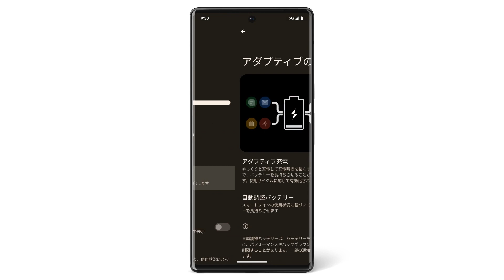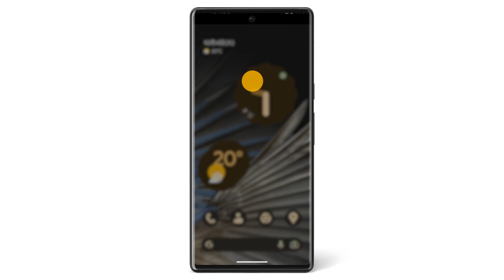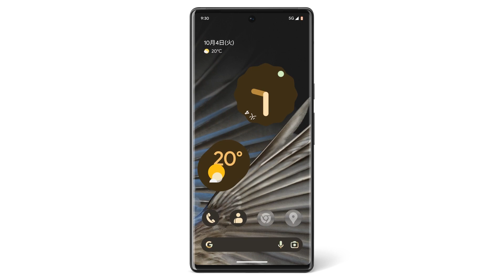バッテリーを長持ちさせる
この動画では、Google Pixel のバッテリーを長持ちさせる方法をご紹介します。詳しくは Google Pixel ヘルプセンター（